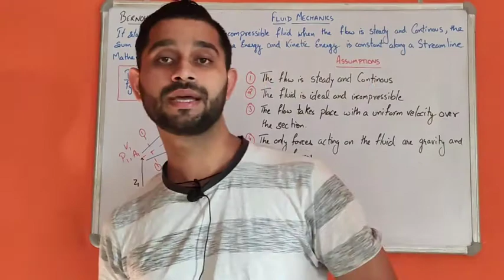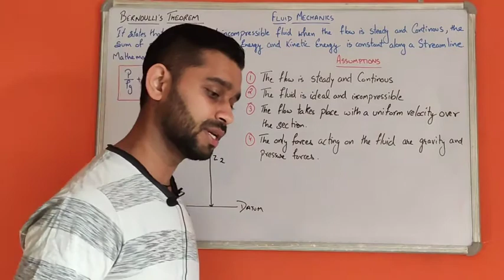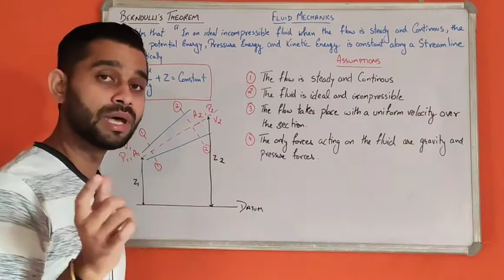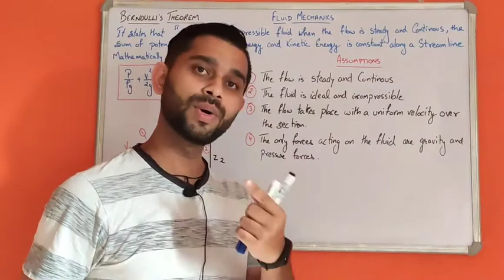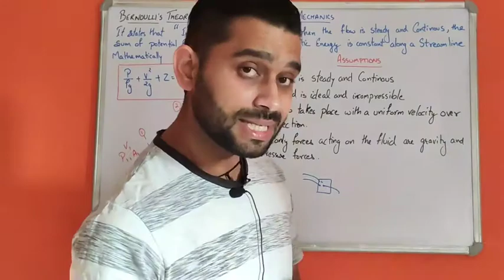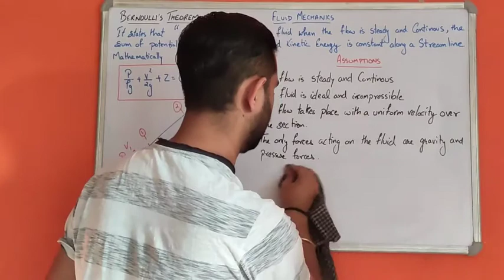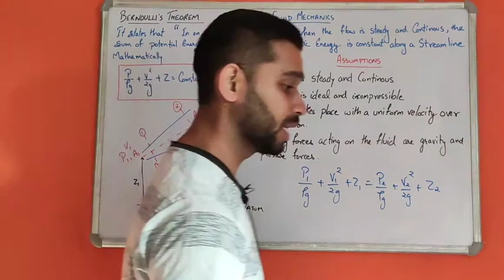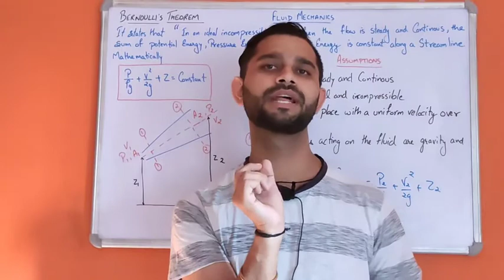Bernoulli's Theorem Fluid Mechanics#(Part-16)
This video will cover the topic Bernoulli's Theorem its limitations and applications.